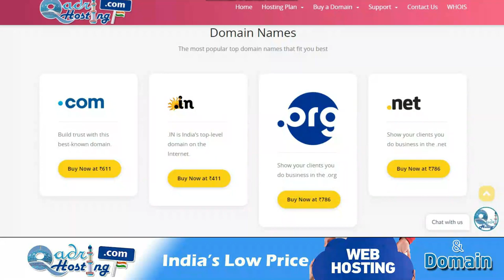Kya Faal Nikalna Jaiz Hai | Islam Me Fal Or Istikhare Ki Haqiqat | Kya Quran Se Fal Nikalna Jaiz Hai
(NEWS & Update) 📰 📅⏰
Upcoming Videos & Live Timing
Sikander Warsi about faal kholna
SMS Warsi about faal aur Istikhara
Kya Faal Nikalna Jaiz Hai
Islam Me Fal Or Istikhare Ki Haqiqat
Kya Quran Se Fal Nikalna Jaiz Hai
aala Hazrat ne faal ke bare me kya farmaya
kya Islam me faal kholna jaiz hai
faal nikalna jaiz ya gunah
faal ko jaiz kehna
kya ulama faal kholne ko jaiz kehte hain
kya faal nikalna sahi hai
faal ki haqiqat
istikhara kaise kare
इस्लाम में फ़ाल खोलना कैसा
फ़ाल और इस्तिख़ारा की हक़ीक़त
اسلام میں فال کھولنا کیسا
فال اور استخارہ کی حقیقت